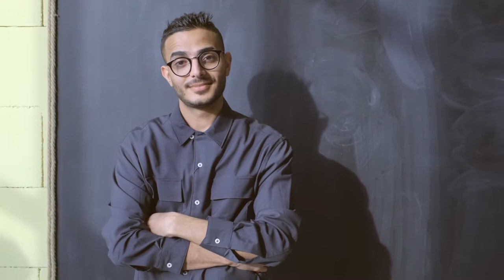Christmas - Why The Holiday Season Can Create Life Changes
Learn about Christmas and Why The Holiday Season Can Create Life Changes in 2020! Xmas and the festive season can be valuable in understanding the meaning of life and lessons we can learn to live a happy life. So use the holiday season, Santa Clause (Father Christmas), Christmas Music (or Christmas Songs), Christmas Tree and Christmas Lights to help benefit you to live a happier life.

So while I go ahead and listen to All I Want For Christmas from Mariah Carey, I'd just like to say We Wish You a Merry Christmas And Happy New Year from Practical Inspiration!

Timestamps:
00:00 Intro
01:00 Christmas Presents
03:20 Enjoy Life's Pleasures
05:20 Positive Attitude
07:00 Friends and Family
08:51 Self Reflection

First Noel - Jingle Punks
We Wish You a Merry Christmas - Jingle Punks